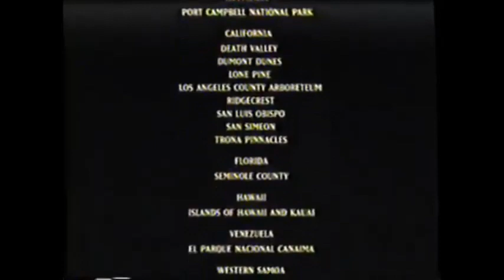Closing To Dinosaur 5th Anniversary Special Edition 2005 VHS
Here's The Order:

1. Last part of the End Credits
2. Walt Disney Pictures logo (2000-present) (Still Version)
3. Can Somebody Tell Me Who I Am Preformed By Orange Blue
4. Coming Soon To Theaters Logo (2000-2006)
5. The Chronicles Of Narnia: The Lion, The Witch, And The Wardrobe Trailer
6. Now Available To Own On DVD
7. Toy Story 10th Anniversary Edition